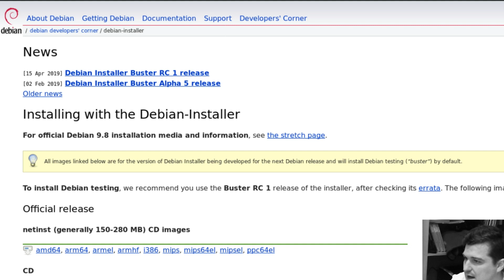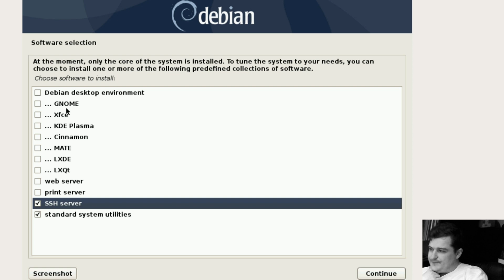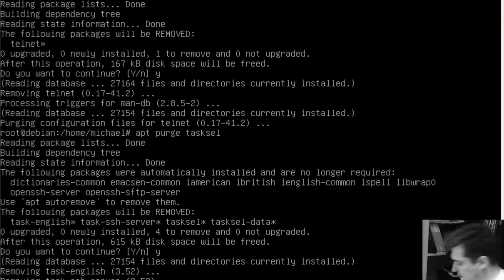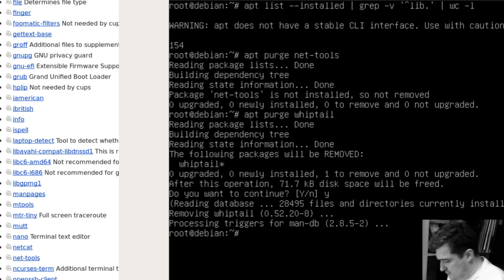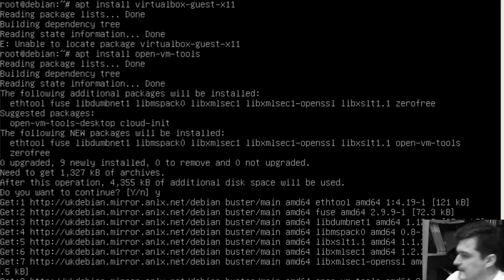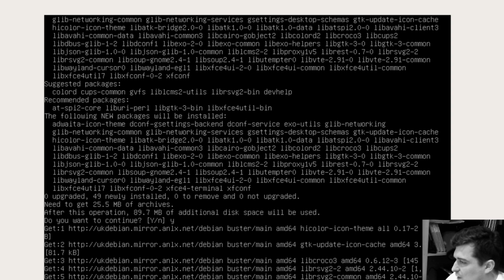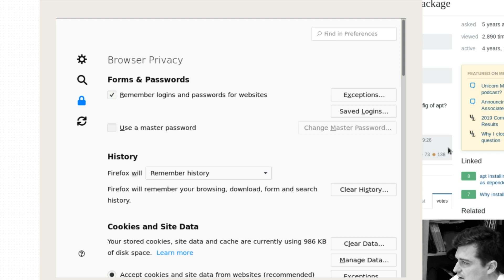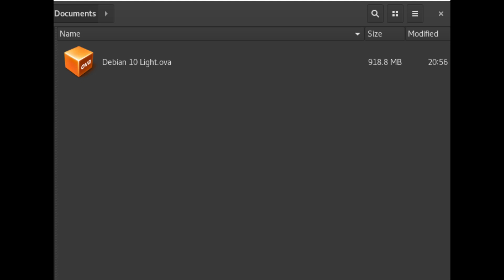Small Debian 10 VM with the i3 Window Manager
In this video I install Debian 10 in a virtual machine in VirtualBox6, using the graphical installer, set only a base system, remove a few files then install Firefox and the i3 window manager. The final system is a ~980Mb OVA file that works on VMWare and VirtualBox. The virtual machine has 3Gb of RAM for the installation but this is only to make the installation faster, this can be turned down later, the VMDK is ~5.4Gb.